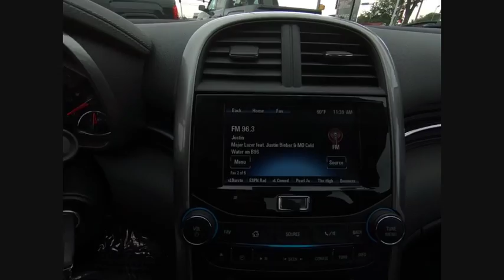2015 Chevrolet Malibu Naperville IL GN6692A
2015 Chevrolet Malibu LT

Malibu LT 1LT, ECOTEC 2.5L I4 DGI DOHC VVT. Clean CARFAX. Certified. Ashen Gray Metallic 2015 Chevrolet Malibu LT 1LT FWD 6-Speed Automatic Electronic with Overdrive ECOTEC 2.5L I4 DGI DOHC VVTRecent Arrival! 36/25 Highway/City MPGChevrolet Certified Pre-Owned Details:  * Transferable Warranty  * 24 months/24,000 miles (whichever comes first) CPO Scheduled Maintenance Plan and 3 days/150 miles (whichever comes first) Vehicle Exchange Program  * 172 Point Inspection  * Warranty Deductible: $0  * Roadside Assistance  * Limited Warranty: 12 Month/12,000 Mile (whichever comes first) from certified purchase date  * Powertrain Limited Warranty: 72 Month/100,000 Mile (whichever comes first) from original in-service date  * Vehicle HistoryAnd as always, Woody is standing in the showroom with his checkbook, ready to give you top dollar for your trade.